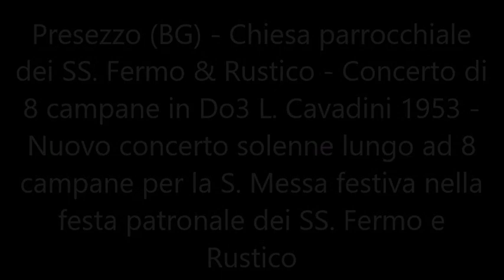Le campane di Presezzo (BG) - Concerto solenne lungo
Presezzo (BG) - Chiesa parrocchiale dei SS. Fermo & Rustico - Concerto di 8 campane in Do3 L. Cavadini 1953 - Nuovo concerto solenne lungo ad 8 campane per la S. Messa festiva nella festa patronale dei SS. Fermo e Rustico.
Il concerto è stato registrato nella centralina da Alessandro Ravasio con l'acquisizione dei tempi.